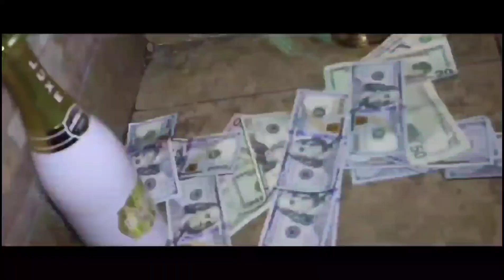"How I Got My Youtube Channel To Pop Off" Subscribe To My Right Hand Man The Real Rich Green !!!